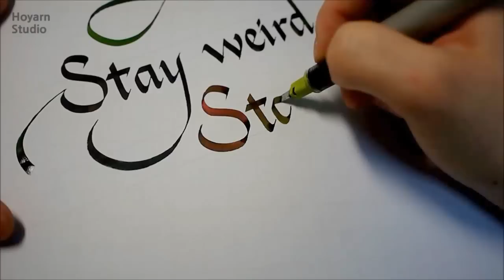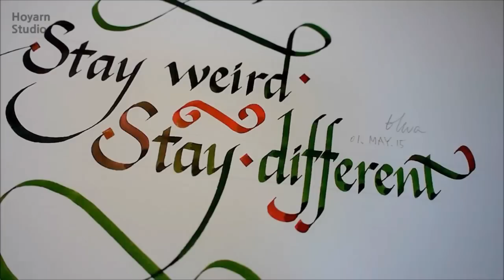Pilot Parallel Pen Calligraphy : 캘리그라피 - 04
Stay weird. Stay different. - Graham Moore

Pen : Pilot Parallel Pen

If you want to see more interesting things,